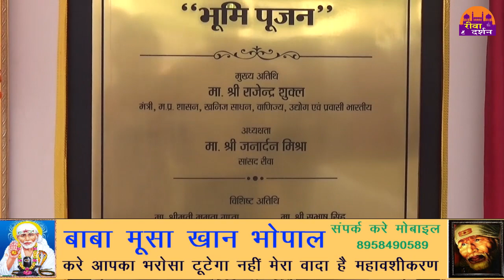बंसल ग्रुप पुनर धन्तुई करण योजना को अंजाम तक ले जाएगा ||REWA DARSHAN